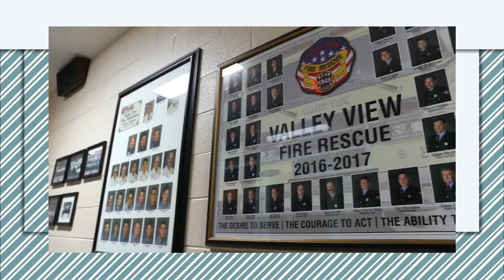ТОП 10 Лучших бойцов десятилетия в UFC